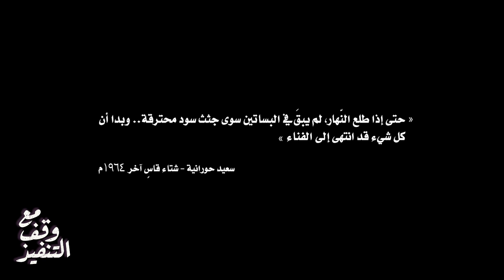مع وقف التنفيذ | الحلقة ٢١ | عتاب في ورطة كبيرة بعد أن انكشف اسمها الحقيقي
بعد أن وضعت الحرب أوزارها، وبعد سنواتٍ طويلة.. يعود أهالي "حارة العطارين" إلى بيوتهم في منطقة في ضواحي دمشق ليشهدوا على التغيرات الطارئة هناك، لكن الأهم هو التغييرات التي استجدت على نفسيات وشخصيات السكان أنفسهم وعلى علاقاتهم فيما بينهم.. الجيران، الأصدقاء، الأحباء.. وحتى أفراد العائلة الواحدة.. لقد تغير كل شيء وكل واحد منهم ينتظر حصته من كعكعة إعادة الإعمار.. ياترى: هل من أملٍ بالخلاص وفرصة بناء الإنسان والمكان من جديد؟